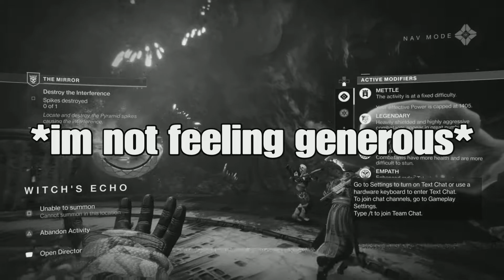Destiny 2 Legendary Campaign Part 6 - The Worlds Fastest Time!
Welcome to this short mission. Yes, the title is not wrong... I am convinced that we set a record on how fast we did this mission. Don't believe me? Guess you will have to watch to find out...